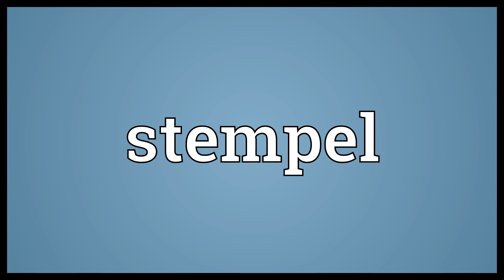Stempel Meaning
Video shows what stempel means. A shelf set into a mineshaft for storing waste material..  Stempel Meaning. How to pronounce, definition audio dictionary. How to say stempel. Powered by MaryTTS, Wiktionary